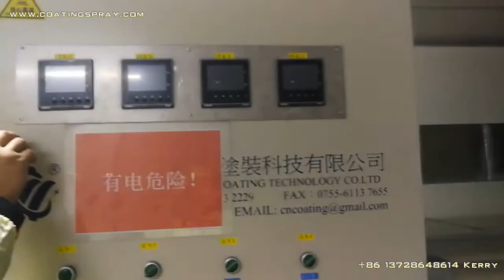High Temperature Tunnel Furnace for Paint Curing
Temperature RT-400℃ freely adjustable on control panel. This paint curing furnace is tunnel type design with electric heater. Programmable silicone solid state controller to ensure its accuracy and problem free operation in long time run. Oven design is fully custom by specific requirements.

web page